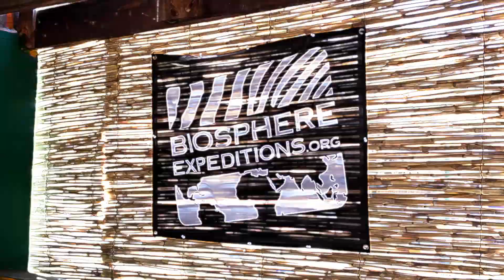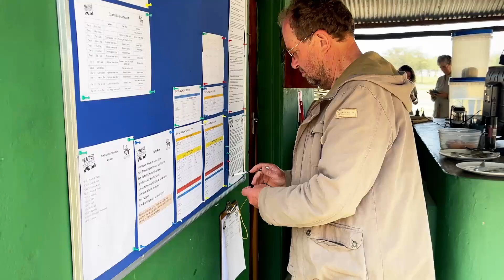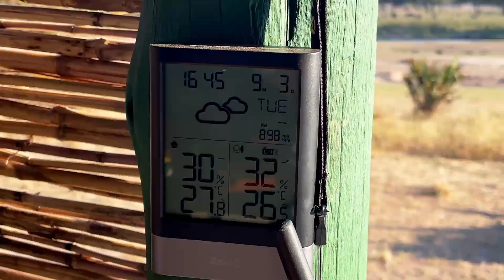Citizen Science Documentary of Vwaza Marsh in Malawi with Biosphere Expeditions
I traveled with Biosphere Expeditions to Malawi to study the biodiversity of the Vwaza Marsh Reserve, where we tracked elephants, hippo, and more. . [Use headphones for the best listening experience]